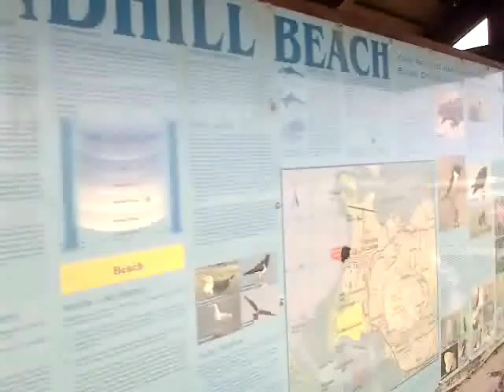Cold winter surfing at Strandhill, Co.Sligo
The water is cold but the surf is great. I am not much of a surfer but I have a body & love the surge from the even waves at Strandhill.

A nice little village too overlooked by the impressive lump of Queen Maedbh's Knocknaree.